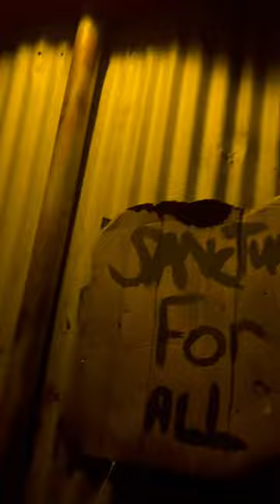Fright kingdom 2022 part 4